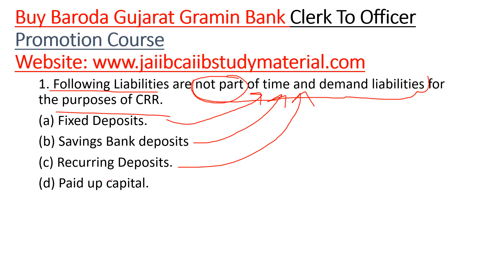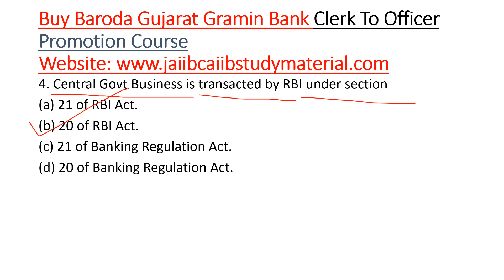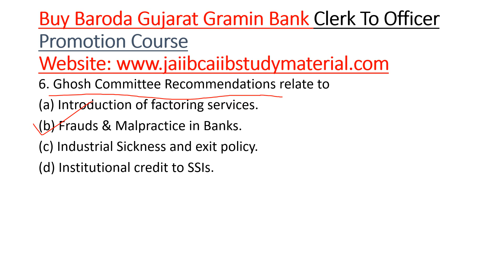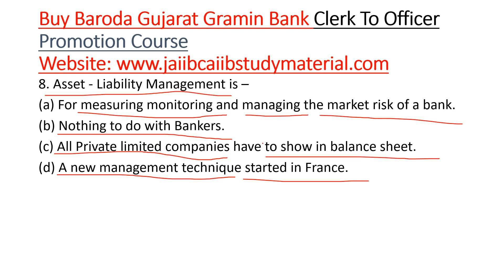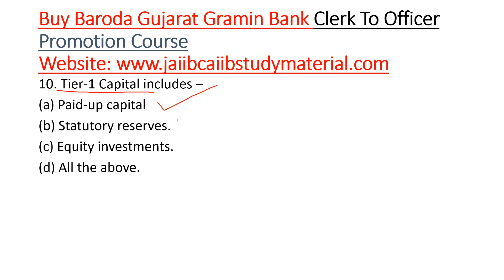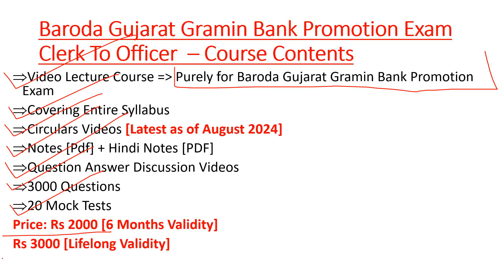Baroda Gujarat Gramin Bank Promotion Exam Clerk To Officer - Previous Year Question Bank 1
Buy Baroda Gujarat Gramin Bank Promotion Clerk To Officer Video Lecture Course = Rs 2000/-